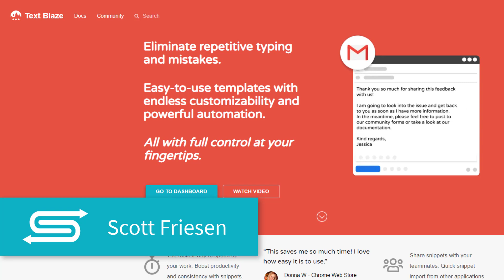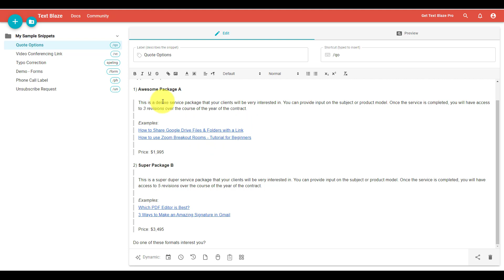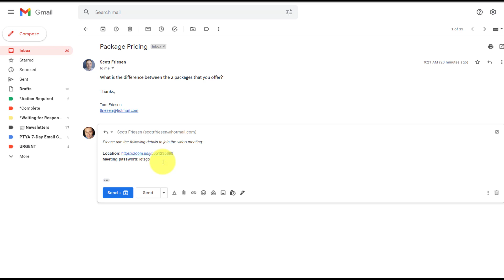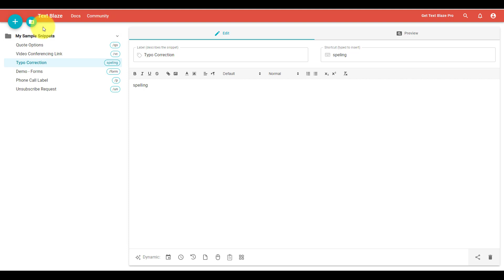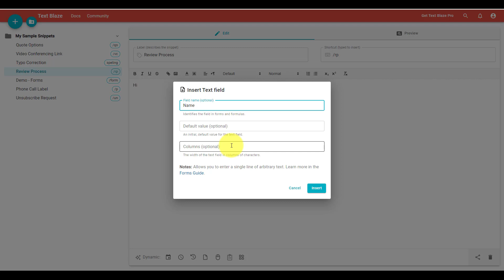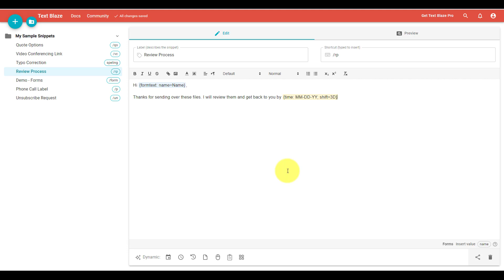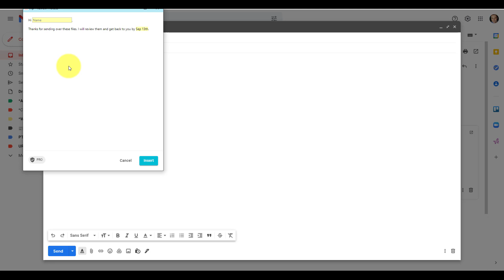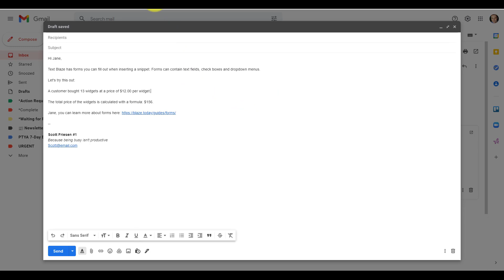The Fastest Way to Speed Up Your Work! (Text Blaze)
Get started and claim your FREE month of Text Blaze Pro

If you're not using a text expander, then you're wasting time. Text Blaze is a simple extension that allows you to use message templates with just a few keystrokes. Don't like answering the same email all the time? Use Text Blaze. Hate having to share the same link or information with others? Use Text Blaze. In this video, Scott Friesen gives you a full tour and shows you why Text Blaze will save you so much time.

00:00 How Text Blaze saves you time
01:24 Text Blaze dashboard and snippets
03:17 Use Text Blaze for labels or common phrases
04:21 How to create Text Blaze snippets
06:21 Using Forms and Dynamic Content with Text Blaze
10:15 Adding calculations to Text Blaze snippets
11:07 Pricing and Plans

Scott Friesen is a productivity specialist and founder of Simpletivity Training Inc.. He is also a prolific public speaker, workshop leader, and time management coach.